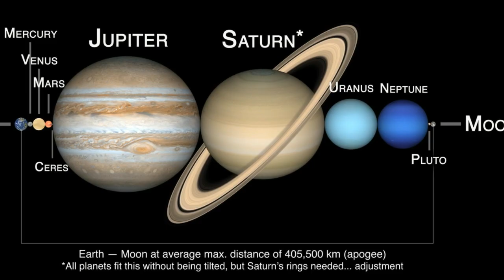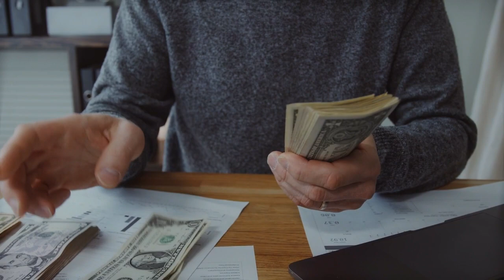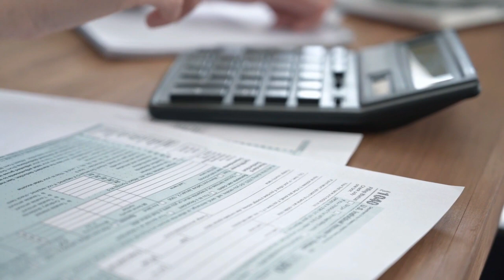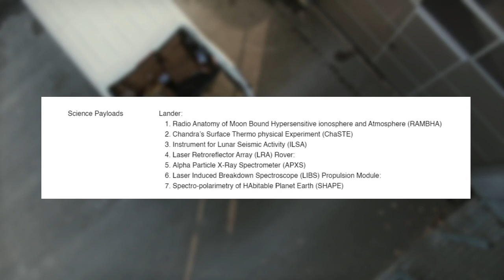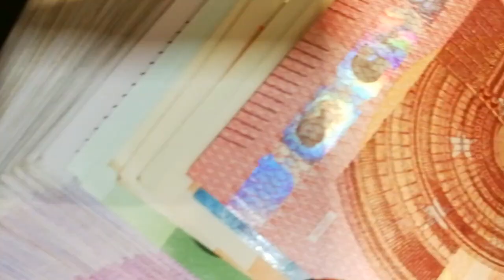Why Chandrayaan 3 is taking so long to reach moon?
It will take 40 Days for chandrayaan 3 to reach moon, but you know that to reach moon only 4-5 Days is enough? Then why Chandrayaan 3 is taking so long to reach moon?
00:00 intro
00:46 Nasa Vs ISRO
02:10 Reason Chandrayaan 3 taking longer route
03:57 Why Nasa and ISRO using different technique?
04:57 Then why Chandrayaan 2 Failed?
Hi, friends, I am Mayank and this video is all about ISRO latest mission chandrayaan 3 which will take 40 days to reach moon. But Why is chandrayaan 3 taking so long to reach moon? Usually it only takes 4-5 days to reach moon  this will i tell you why is chandrayaan 3 taking so long to reach moon and does really chandrayaan 3 technology is so bad that it is taking so long to reach moon or chandrayaan 3 is genius?